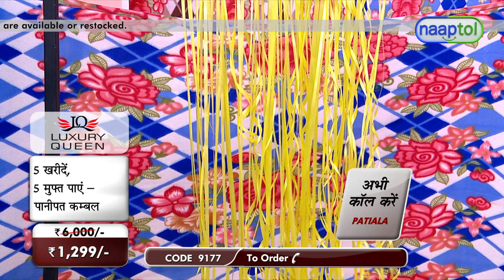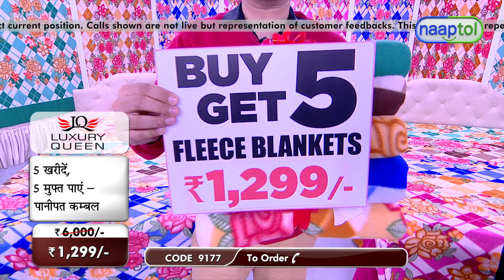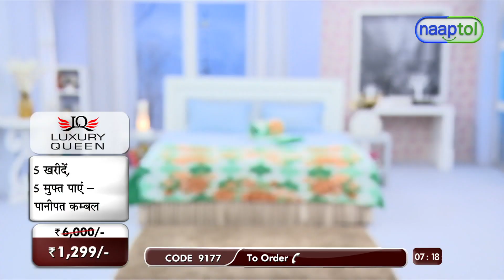33330 Buy 5 Get 5 Fleece Blankets B5G519 1299 (CODE 9177)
Highlights:
10 Colourful fleece blankets
Super soft & Skin-friendly
Extra warm

Durable & light weight
Highly comfortable
Colourfast
Machine washable

Features:
Material: Micro Fleece
Design: Bright colors with floral print on geometric base

Package Contents:
10 x Fleece Blankets